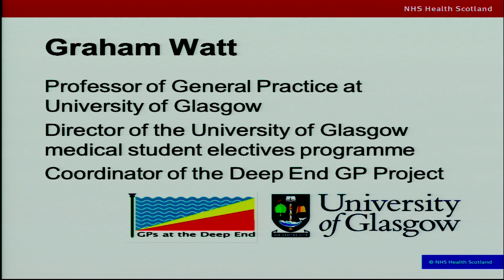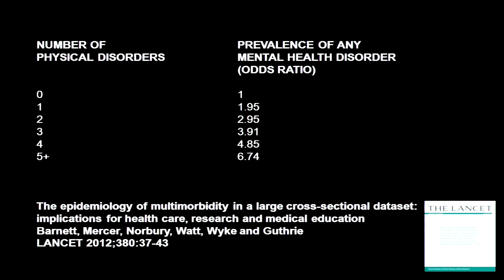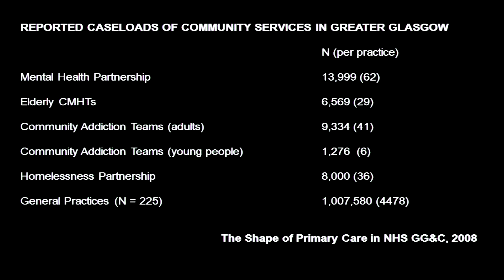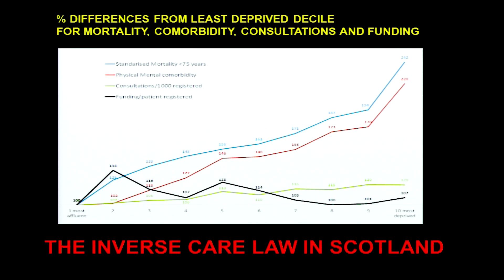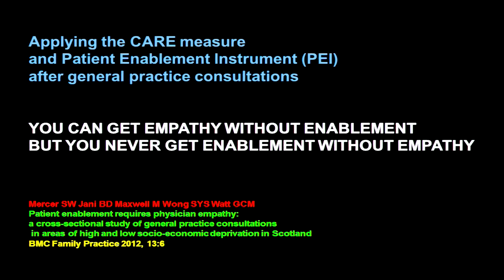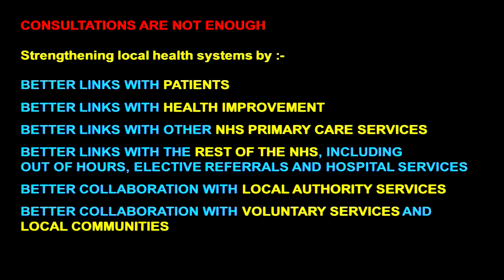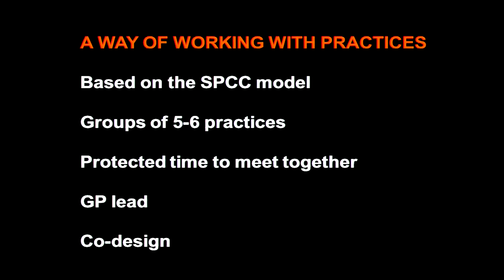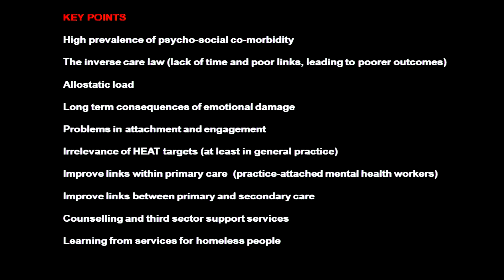Prof Graham Watt, University of Glasgow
A view from the Deep End GP Practices